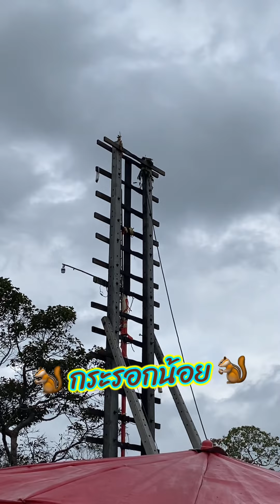บั้งไฟแสน ทีมงานกระรอกน้อย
มาเบิ่งผีหลอกกลางวันเด้อพี่น้อง ลำตึ้งๆ เบามาก ผ่านราคาที่เว้าที่คุยกันแบบสบาย งึดครับ